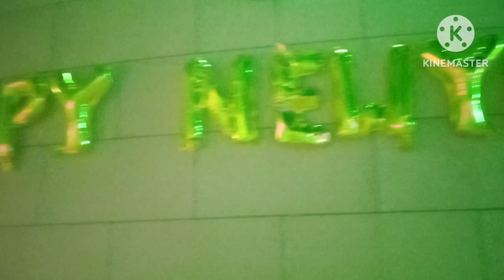HAPPY NEW YEAR 2024/ New Year Celebration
HAPPY NEW YEAR 2024/ New Year Celebration , Dance, music, food and all